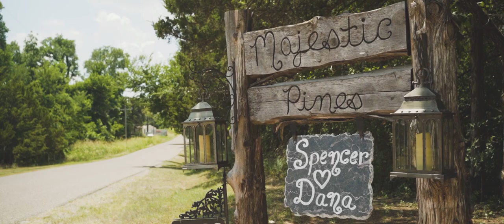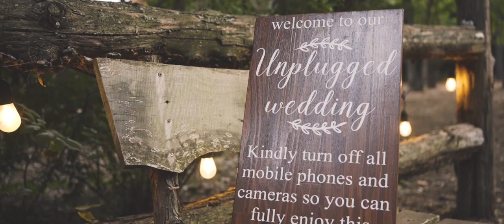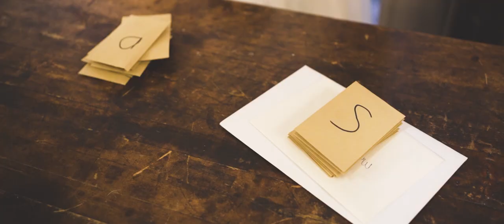Forever After Today | Dana & Spencer | Majestic Pines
Dana & Spencer celebrate their love with family and friends and Majestic Pines. The two fight back tears throughout the day as their love for one another is overwhelming.